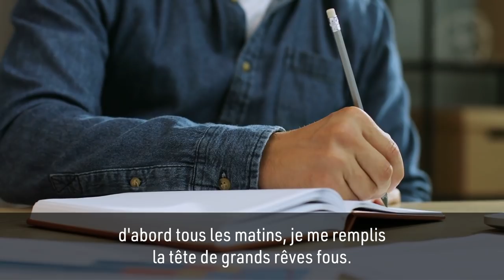Mental de champion - 11 conseils stratégiques I Franck Nicolas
Préparez-vous, défoncez les barrières que vous avez.
Votre pire ennemi, ce n'est pas votre voisin, c'est vous.
Découvrez 11 clés pour acquérir un mental de champion